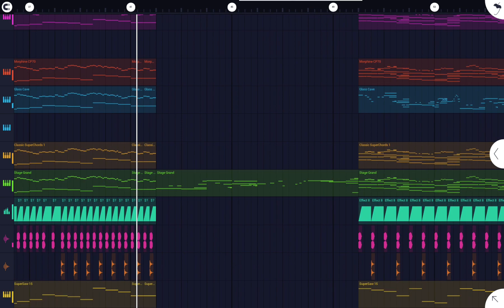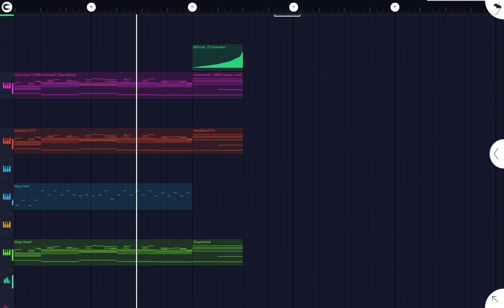Azali but dubstep I guess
A song made for an event hosted by Azali.

Main melody and chords were made by Azali, everything else was done by me.

yes, i did in fact use a distorted tts of the fitnessgram pacer test script for the basses

If you're new here, consider checking out my other content!